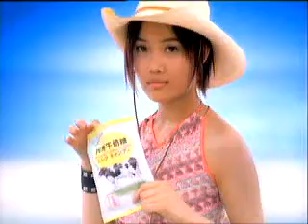(容祖兒廣告)2000:四洲(誰來愛我)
容祖兒CM:四洲牛奶糖(誰來愛我)